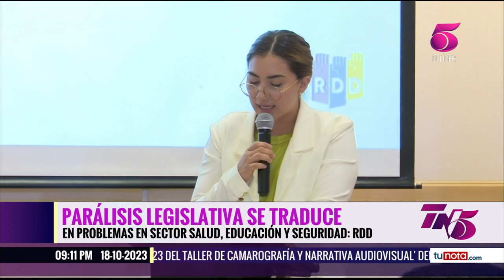Parálisis legislativa se traduce en problemas en sector salud, educación y seguridad RDD